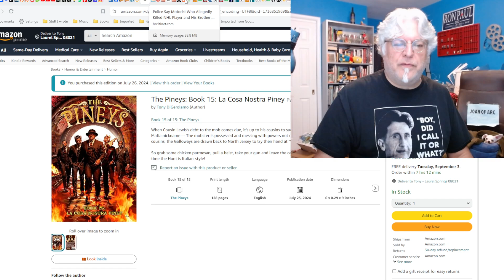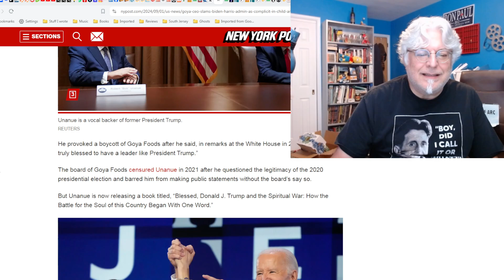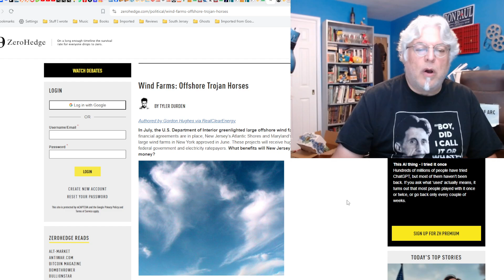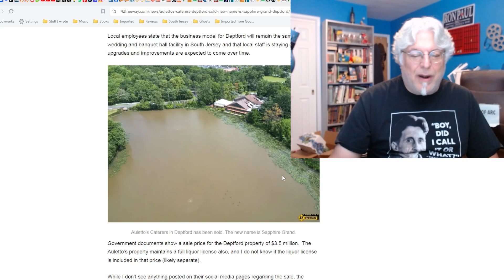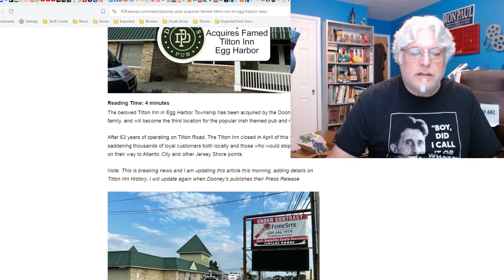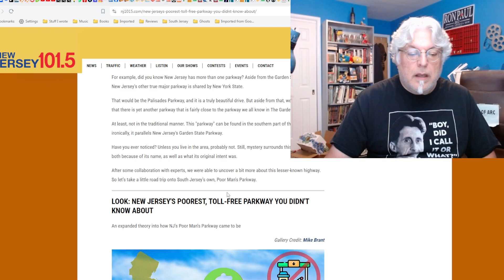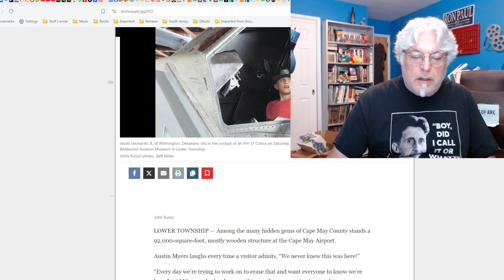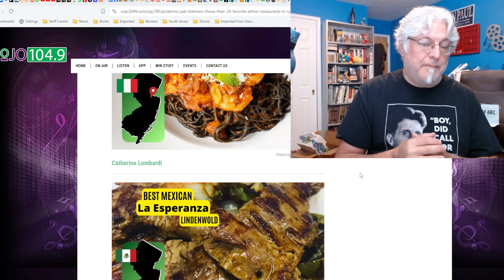Piney Podcast: Mosquitos, Wedding Venues and Hotdogs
Hey Piney! Welcome to the Piney Podcast, all things South Jersey!